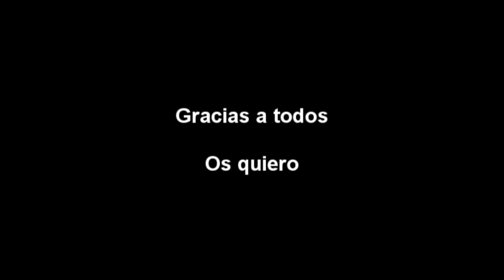Haciendo El Troll y carreras| Need For Speed Most Wanted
_______________OPEN MY BOBY_______________

Hola Familia: Aquí un vídeo de Need For Speed Most Wanted, ¿y para que poner aquí mierdas si el vídeo solo ya lo dice todo? XD Sean Felices sin complicarse la vida LIKE? :P

Propiedades del PC:
SO: Windows 7 Ultimate 64 Bits
Placa Base: AsRock 960GM-GS FX
CPU: DualCore AMD Athlon II X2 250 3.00 GHz
RAM: 4 Gb
GPU: ASUS HD 5450 SILENT 1 Gb
Si tenéis alguna duda, pregunta, queja o critica, dejen un comentario.
(aunque no hago caso a las Críticas)
También pueden encontrarme en:

Tuenti: Francisco David Guijarro Muñoz